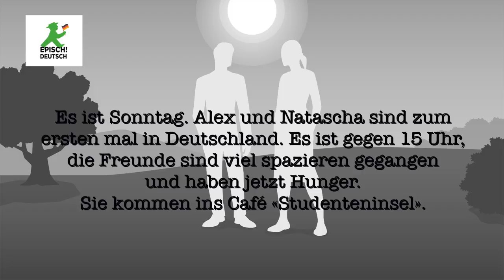Im Cafe. Dialog. (Немецкий для начинающих)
Ролик представляет собой проектную работу студентов уровня A2
Es ist Sonntag. Alex und Natasha sind zum ersten mal in Deutschland. Es ist gegen 15 Uhr, die Freunde sind viel spazieren gegangen und haben jetzt Hunger. Sie kommen ins Café «Studenteninsel».

NATASHA:
 - Hallo, dürfen wir an diesem gemütlichen Tisch Platz nehmen?
KELLNER:
 - Ja, natürlich. Nehmen Sie, bitte, Platz. Hier ist die Speisekarte… Darf ich Ihnen schon einmal etwas zu trinken anbieten?
NATASHA:
 - Danke, wir überlegen uns. In fünf Minuten entscheiden wir uns bestimmt für etwas.
KELLNER:
 - Gut, Sehen Sie Ihnen das Menü an und sagen Sie Bescheid, was Sie bestellen möchten.
In fünf Minuten:
KELLNER:
 - Also, was darf ich Ihnen bringen?
NATASHA:
 - Als Vorspeise möchte ich gerne einen Gurkensalat. Dann kommt das Hauptgericht. Ich werde gerne Putenfilet mit frischem Gemuse nehmen.
KELLNER:
 - Ja, natürlich. Und was wünschen Sie?
ALEX:
 - Ich möchte einen Gemüsesalat und dann als Hauptgericht... mmm
   Was können Sie mir empfehlen?
KELLNER:
 - Probieren Sie dann mal unsere Spezialität - gedämpfter Lachs mit Spargel und frischen Tomaten. Es schmeckt himmlisch! Das müssen Sie mal wirklich probieren!
ALEX:
 - Tut mir leid, ich esse lieber Fleisch.
KELLNER:
 - Na dann Gebratenes Rindfleisch mit Zwiebeln ist auch eine gute Wahl.
ALEX:
 - Zwiebeln? (полушепотом в сторону Наташи – Zwiebeln bedeutet doch « лук» auf Russisch? Наташа кивает).
   Oh nein... wissen Sie , ich hasse Zwiebel... Ich nehme lieber Gänsebraten!
KELLNER:
 - Sie haben eine gute Wahl getroffen. Und was möchten Sie trinken?
NATASHA:
 - Ich nehme einen Apfelsaft.
ALEX:
 - Bitte, Mineralwasser mit Gas…
KELLNER:
 - OK, ich bringe Ihre Getränke in ein paar Minuten.
 In ein paar Minuten:
KELLNER:
 - Hier sind die Getränke. Hier sind auch frische Brötchen und Knoblauchbutter.
Vielen Dank.:
In fünf Minuten:
KELLNER:
 - Hier sind der Gurkensalat und die Gemüsesalat. Haben Sie noch irgendwelche Wünsche?
ALEX:
 - Nein, Danke.
KELLNER:
 - Bitte schön!
In fünfzehn Minuten:
KELLNER:
 - Hier sind Ihr Putenfilet mit frischem Gemüse und Ihr Gänsebraten. Guten Appetit!
NATASHA:
 - Danke.
KELLNER:
 - Hat Ihnen Ihr Mittagessen geschmeckt?
ALEX:
 - Alles war sehr lecker
NATASHA:
 - Alles war ausgezeichnet . Mein Freund sagt, dass Gänsebraten einfach super war.
KELLNER:
 - Das freut mich sehr! Möchten Sie etwas zum Nachtisch bestellen?
NATASHA:
 - Wir sind so satt, dass wir heute keinen Nachtisch bestellen. Aber zwei Espresso trinken wir gerne.
KELLNER:
 - Ihr Espresso kommt in fünf Minuten.
   Ihr Espresso, bitte!
NATASHA:
 - Danke! Und bringen Sie unsere Rechnung, bitte.
Alles zusammen oder getrennt?
NATASHA:
 - Ja, alles kommt auf meine Rechnung.
KELLNER:
 - Möchten Sie lieber Bar oder mit der Karte bezahlen?
NATASHA:
 - Ich will bar zahlen.
In zehn Minuten:
KELLNER:
 - Hier ist Ihre Rechnung.
NATASHA:
 - 45 Euro. Stimmt so!
KELLNER:
 - Vielen Dank für das Trinkgeld. Das ist sehr nett von Ihnen. Auf Wiedersehen!
ALEX:
 - Auf Wiedersehen!
NATASHA:
 - Auf Wiedersehen!

✖️Поддержать нас и помочь нам снимать видео можно. Вот карта сбера: 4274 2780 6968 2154